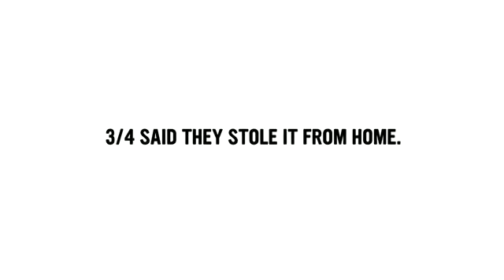PDFC_Path of the Pill 30s.mpg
Un message de prévention sur les abus des médicaments par les jeunes pour se droguer du PCSD pour le marché anglophone